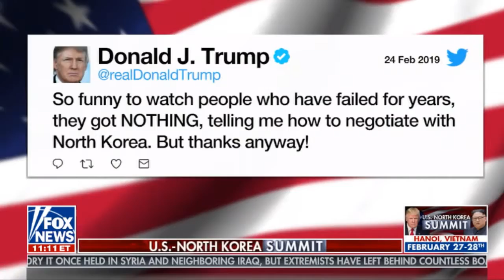feb 24 2019 | us north korea summit special breaking fox news